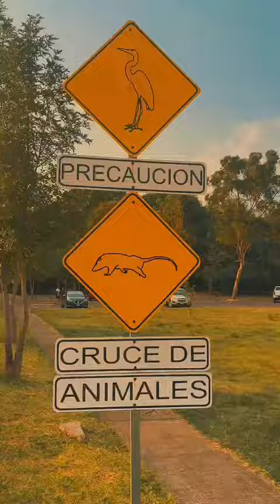Romance - Cineminuto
Este cineminuto es un ejercicio de producción de concepto creativo.
Realizado por: Leo Rangel, Iovani Pahuamba, Samuel Cisneros, Mirely Ávila y Morelia Pérez.